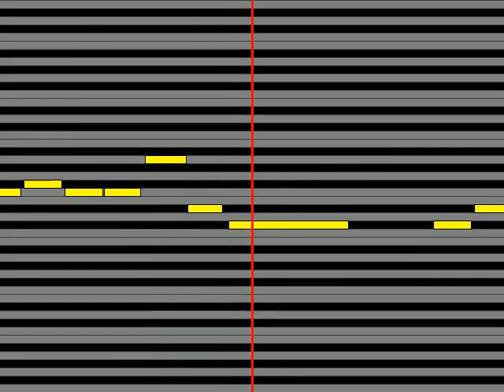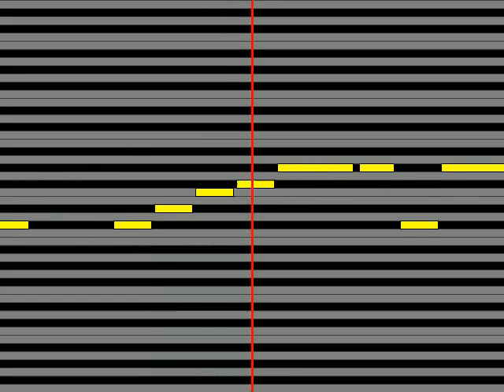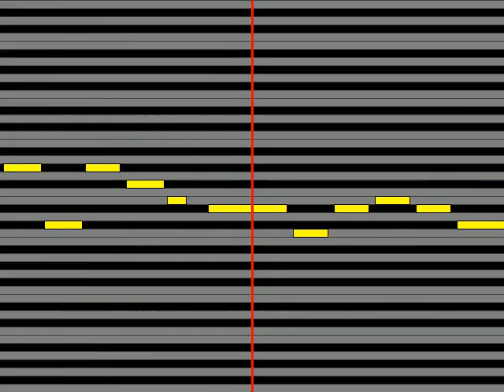【ガイドメロディ】 theウラシマ'S 正しい街